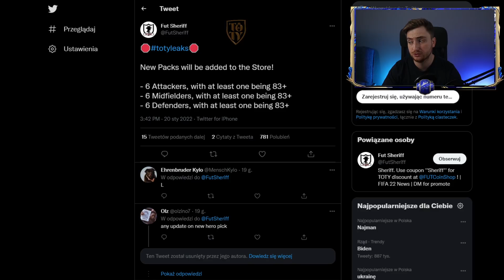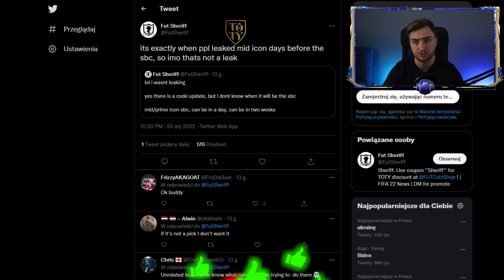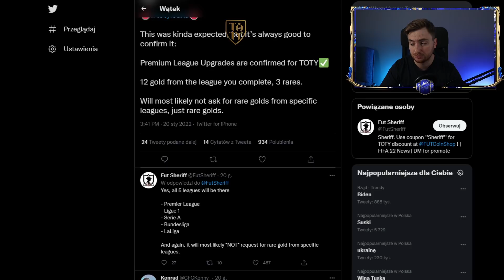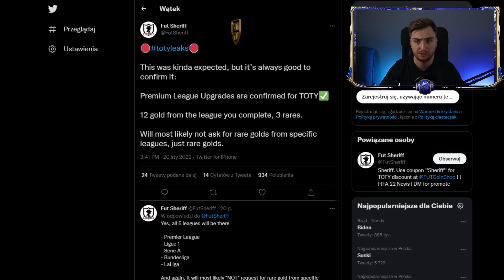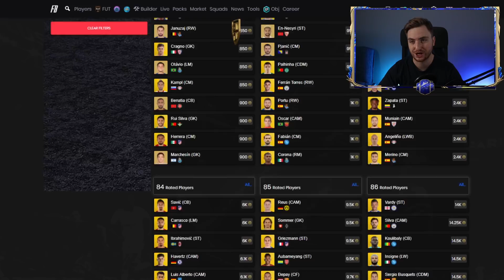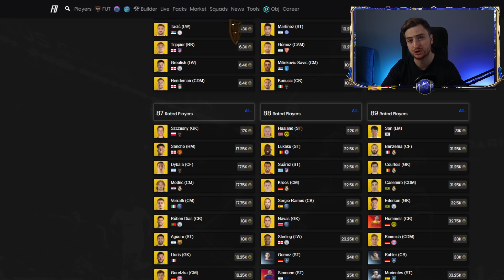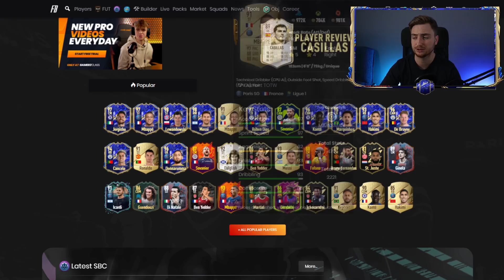TOTY NAPASTNIKÓW JUŻ O 19:00! FIFA22 ULTIMATE TEAM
Kup PSN gift carda Polskiego w najlepszej cenie. Użyj kodu KoziHQ żeby otrzymać 3% zniżki!
ENEBA.com - świetne miejsce do zakupu grier PS4, Xbox, PC)! Użyj kodu KoziHQ żeby otrzymać 3% zniżki!

W materiale przedstawiam informacje na temat TOTY napastników FIFA22.